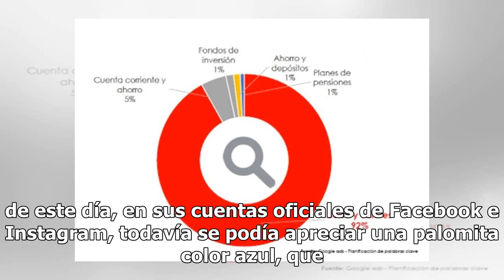Facebook e Instagram le quitan la palomita de verificado a Maduro. Aquí la razón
Este día, Juan Guaidó sorprendió al mundo entero declarándose como presidente encargado de Venezuela; ante tal manifestación, líderes de diversos países de Latinoamérica y el mundo han expresado su apoyo, incluso las redes sociales Facebook e Instagram. Hasta la mañana de este día, en sus cuentas of...